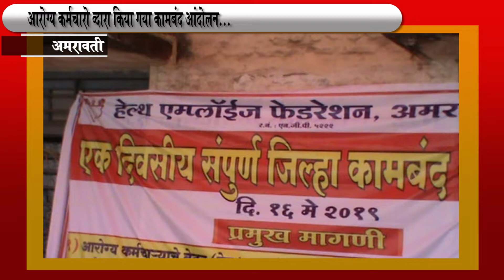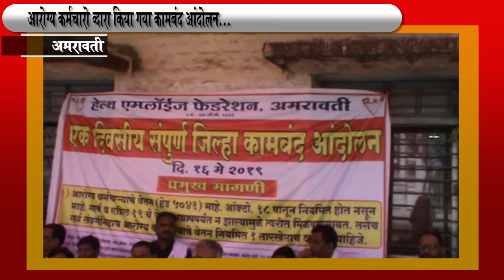आरोग्य कर्मचारो व्दारा किया गया कामब�